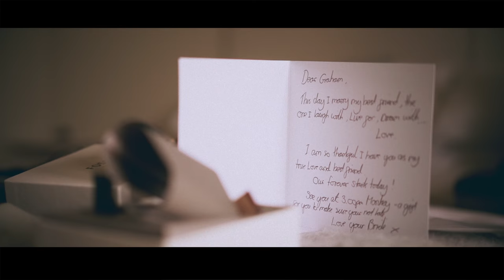Madison & Graham at Farbridge